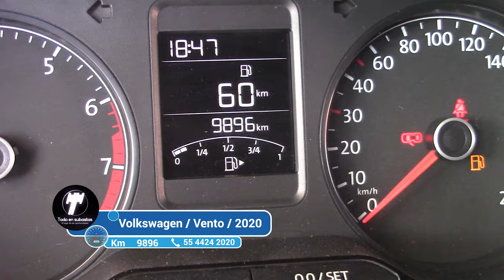Volkswagen / Vento / 2020 - 4055